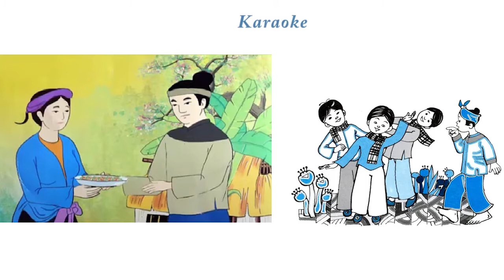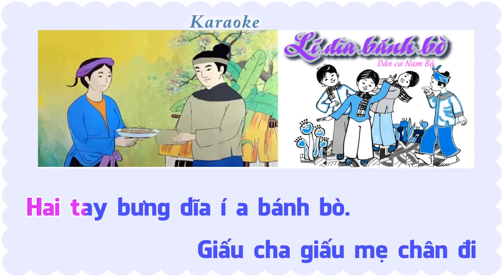Karaoke Lí dĩa bánh bò - Dân ca Nam Bộ